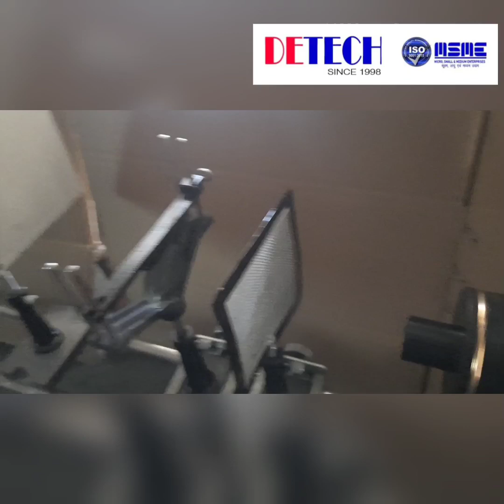To Determine the Focal Length of a Concave Lens By Combination Method